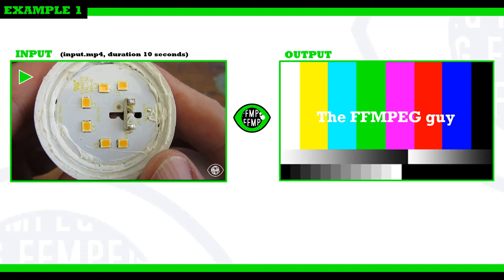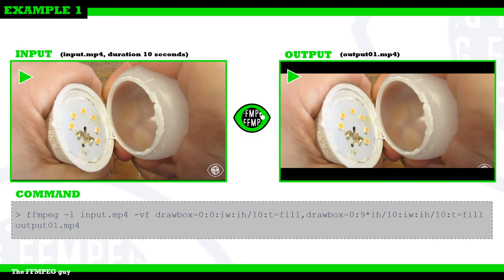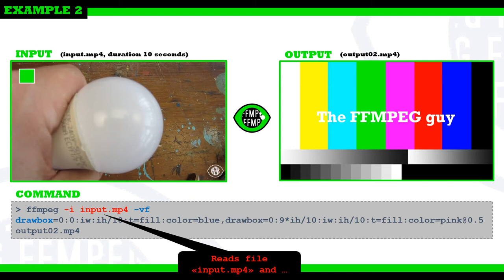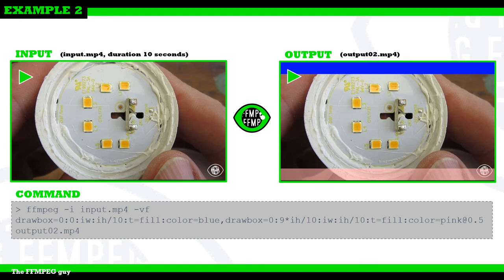How to add cinematic black bars to a video with ffmpeg | Cinemascope look | Cinema letterbox effect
Today, we show how to add horizontal black bars (at the top and bottom) of a video to give it the cinematic look. This cienmascope effect is aslo known in the cinema world as the letterbox effect.

                                           EXAMPLES
ꟷꟷꟷꟷꟷꟷꟷꟷꟷꟷꟷꟷꟷꟷꟷꟷꟷꟷꟷꟷꟷꟷꟷꟷꟷꟷꟷꟷꟷꟷꟷꟷꟷꟷꟷꟷꟷꟷꟷꟷꟷꟷ
❶ Black bars letterbox effect
→ ffmpeg -i input.mp4 -vf drawbox=0:0:iw:ih/10:t=fill,drawbox=0:9*ih/10:iw:ih/10:t=fill output01.mp4

with:
* -i input.mp4 = Reads file «input.mp4» and …
*-vf drawbox = …calls the «drawbox» video filter (vf) …
* 0:0 = … that draws a box starting from the upper left corner (point x=0, y=0) …
* iw = … that has a width size similar to one of the input video (iw = input video width)…
* ih/10 = … and a height that is 1/10 of the size of the input video (ih = input video height) …
* t=fill = … and fills it with the black color (default color)…
* drawbox=0:9*ih/10 = … then, draws another box starting at point x=0, y= 9/10 of video height …
* output01.mp4 = … and outputs the result to file «output01.mp4»

❷ Custom colored bars letterbox effect
→ ffmpeg -i input.mp4 -vf drawbox=0:0:iw:ih/10:t=fill:color=blue,drawbox=0:9*ih/10:iw:ih/10:t=fill:color=pink@0.5 output02.mp4

with:
* 0:0:t=fill:color=blue = … that draws a blue box starting from the upper left corner (point x=0, y=0) …
* iw:ih/10 = … that has the same width as the input video and 1/10 of its height…
* t=fill:color=pink@0.5 = … filling it in pink at 50% transparency…
* output02.mp4 = … and outputs the result to file «output02.mp4»
ꟷꟷꟷꟷꟷꟷꟷꟷꟷꟷꟷꟷꟷꟷꟷꟷꟷꟷꟷꟷꟷꟷꟷꟷꟷꟷꟷꟷꟷꟷꟷꟷꟷꟷꟷꟷꟷꟷꟷꟷꟷꟷ
→ Catch up with the FFMPEG guy Channel
ꟷꟷꟷꟷꟷꟷꟷꟷꟷꟷꟷꟷꟷꟷꟷꟷꟷꟷꟷꟷꟷꟷꟷꟷꟷꟷꟷꟷꟷꟷꟷꟷꟷꟷꟷꟷꟷꟷꟷꟷꟷꟷ
                                           MUSIC
ꟷꟷꟷꟷꟷꟷꟷꟷꟷꟷꟷꟷꟷꟷꟷꟷꟷꟷꟷꟷꟷꟷꟷꟷꟷꟷꟷꟷꟷꟷꟷꟷꟷꟷꟷꟷꟷꟷꟷꟷꟷꟷ
→ Poppy Seeds - TrackTribe
ꟷꟷꟷꟷꟷꟷꟷꟷꟷꟷꟷꟷꟷꟷꟷꟷꟷꟷꟷꟷꟷꟷꟷꟷꟷꟷꟷꟷꟷꟷꟷꟷꟷꟷꟷꟷꟷꟷꟷꟷꟷꟷ
                                           An FFMPEG question?
                                           Ask the FFMPEG guy
ꟷꟷꟷꟷꟷꟷꟷꟷꟷꟷꟷꟷꟷꟷꟷꟷꟷꟷꟷꟷꟷꟷꟷꟷꟷꟷꟷꟷꟷꟷꟷꟷꟷꟷꟷꟷꟷꟷꟷꟷꟷꟷ